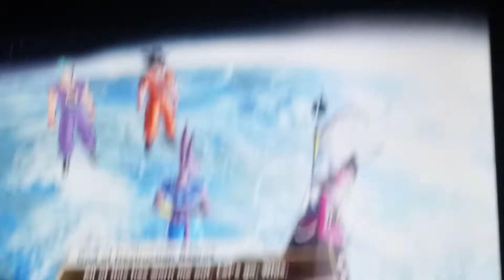Lord Beruse before Creation Comes Destruction!!